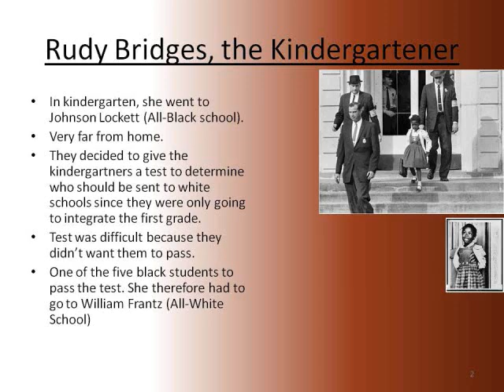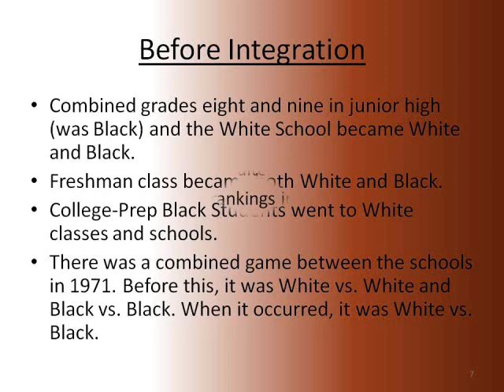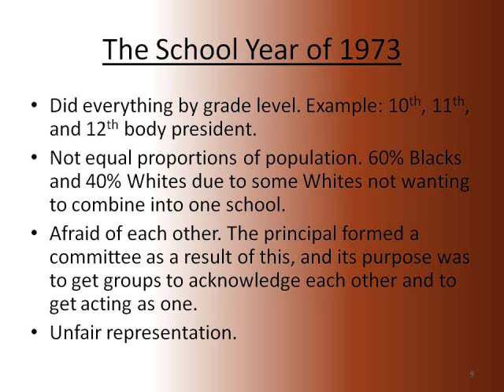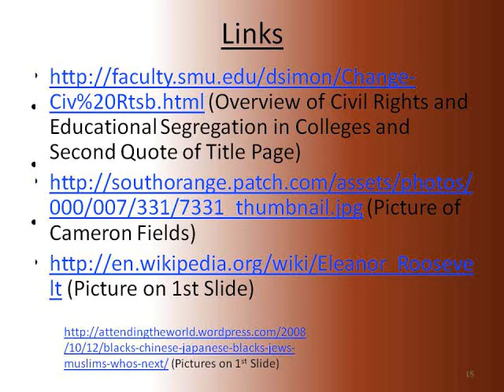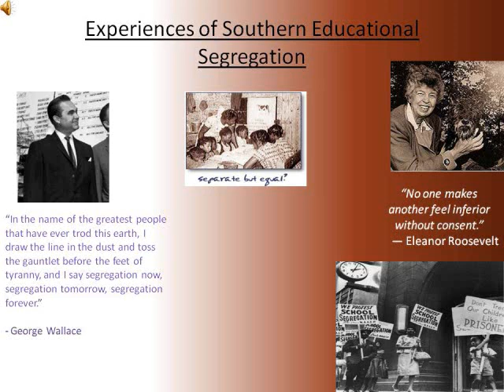Southern Educational Segregation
This project assigned to me in Honors English was to go into the times in the United States when segregation still existed. For my topic, I got to choose the existence of segregation in the Southern United States. In this project, I discuss four stories out of many who have experienced segregation while they were growing up and going to school and also the process of desegregation. If you have an opportunity, seek to talk to a relative or family member about when they grew up during these times.